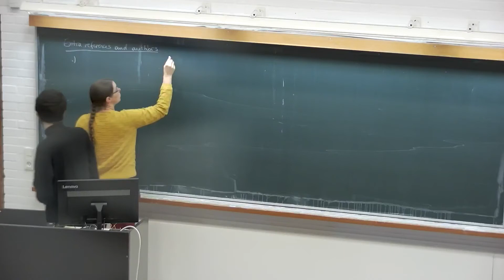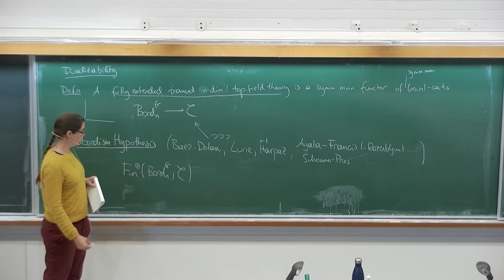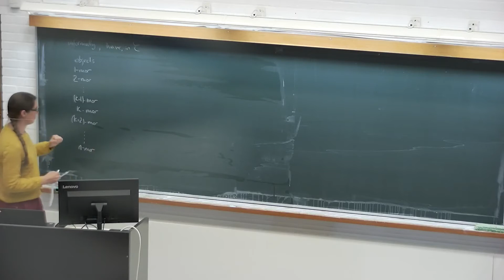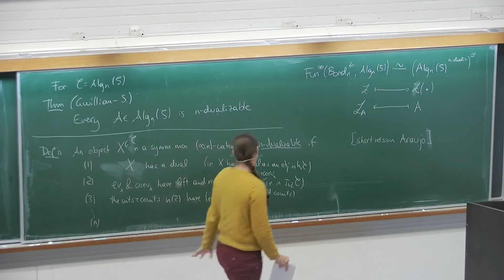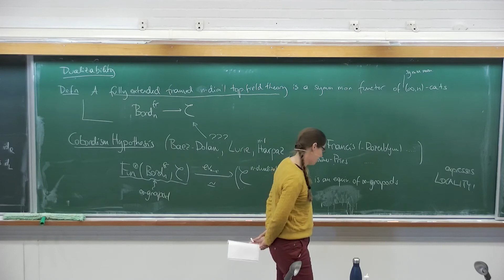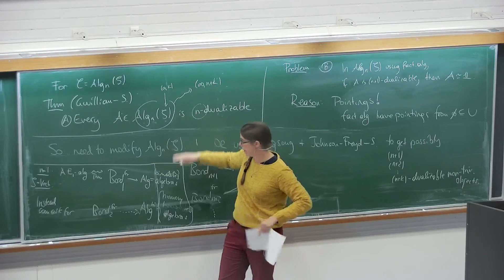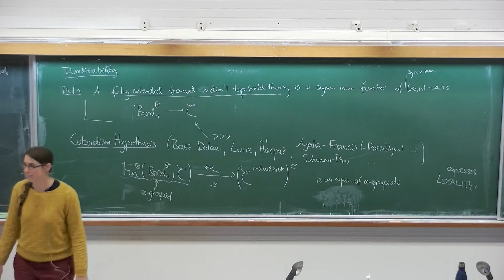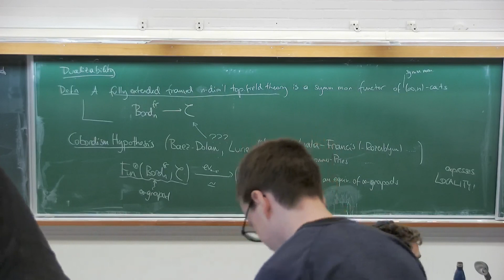Scheimbauer lecture 7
Claudia Scheimbauer (TU München): Dualizabitility, higher categories, and topological field theories. Lecture 7

Masterclass on Topological field theories and factorization homology
Copenhagen Centre for Geometry and Topology